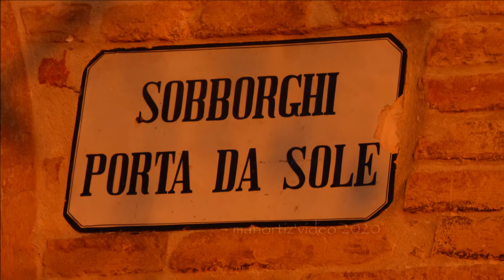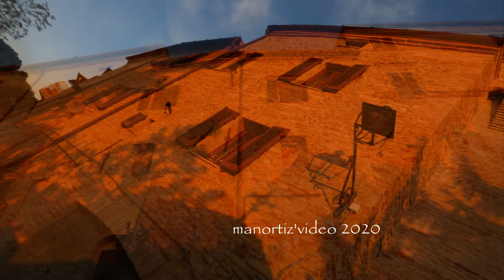Ortezzano, Sobborghi Porta da Sole dorati by manortiz